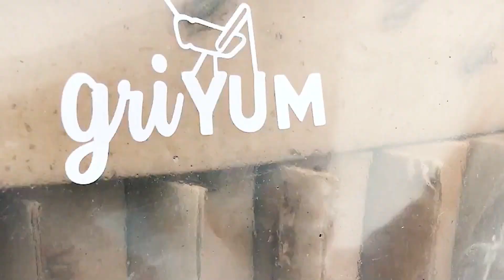Griyum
Reto Emprendedor 2018